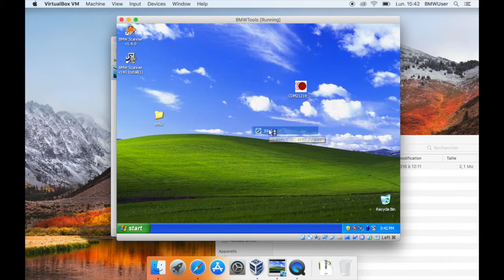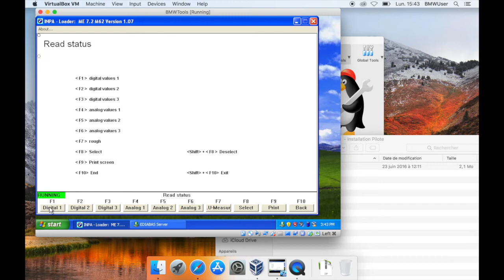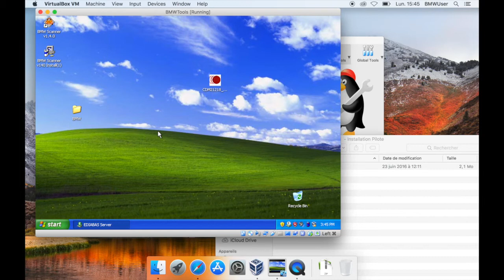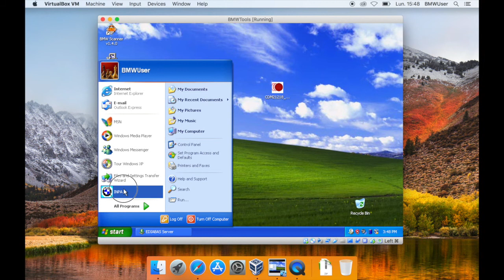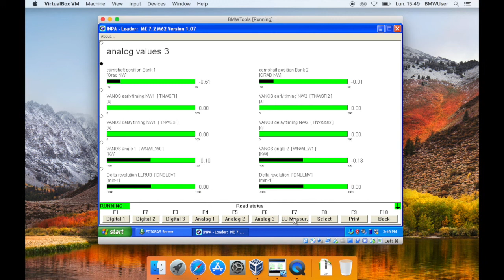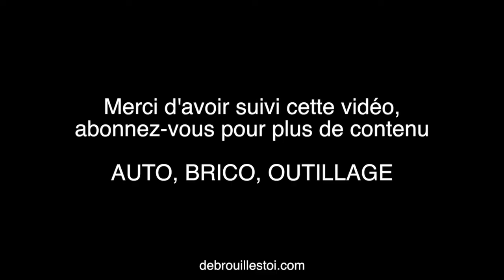Diagnostique BMW - Partie 4 - Utilisation de INPA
Comment diagnostiquer une BMW avec les outils et cables que l'on trouve sur différents sites.

Cette série de vidéos vous montre pas à pas comment les installer et comment les utiliser sur Mac OS X mais la plupart des procédures s'appliquent aussi si vous utilisez un PC windows au départ.

Cette vidéo vous montre comment utiliser INPA pour lire et effacer les codes d'erreurs des différents modules, effacer les adaptations et regarder les valeurs ou le fonctionnement des différentes sondes et des capteurs de chaque module.

Scanner OBD
Cable INPA ISTA & Codage BMW

A venir prochainement : NCS Expert